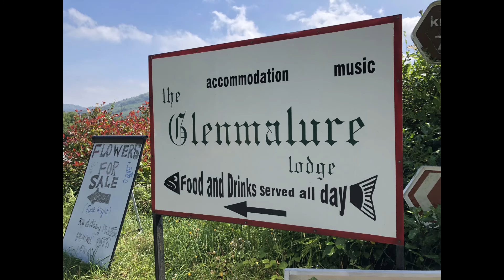Two day trip to The Wicklow Mountains The Sally Gap, Glendalough, Glenmalure and The Old Military Rd